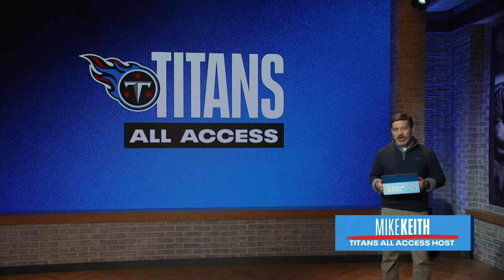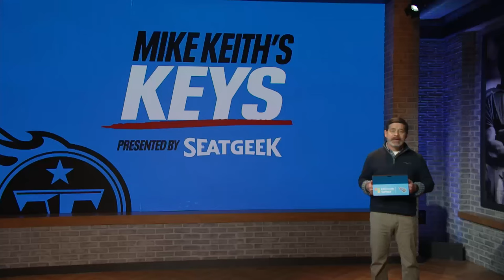Seattle Seahawks vs. Tennessee Titans | Titans All Access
Mike Keith looks ahead to Sunday's Week 16 matchup against the Seattle Seahawks at Nissan Stadium in this edition of ’Titans All-Access.